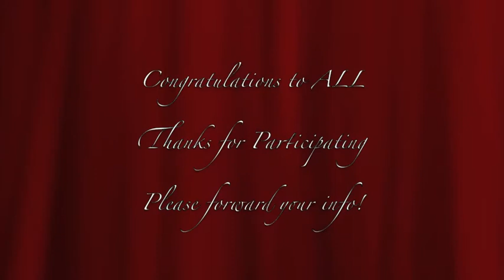Winners of the "Caught off Guard" Photo Contest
Thank you so much for participating.  Congrats to all the winners!  Pleas forward your information as soon as possible.
Thanks!